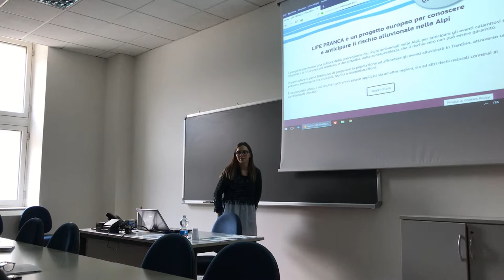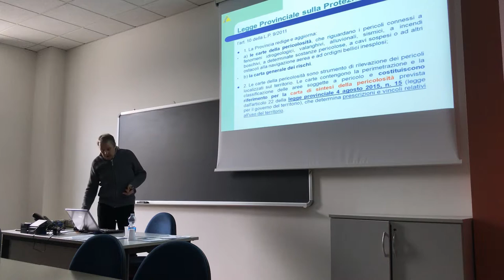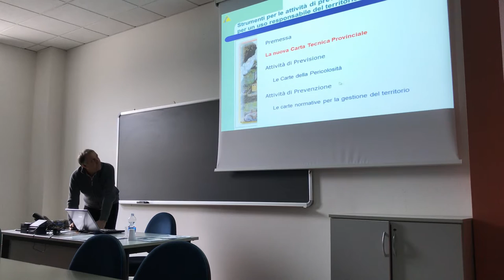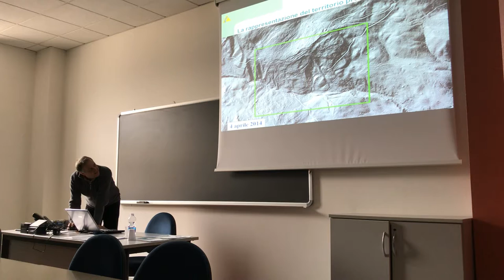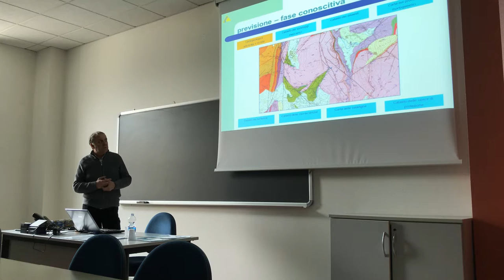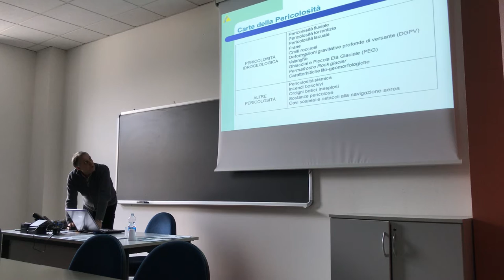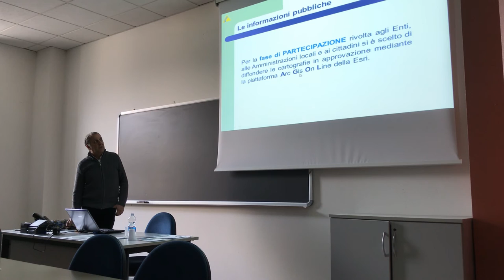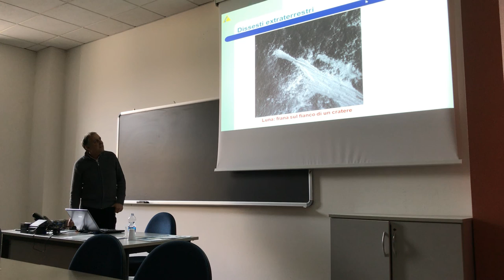La carta del pericolo della Provincia di Trento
Talk by dott. Mauro Zambotto of the Geological Service of the Trento Province in Italy.